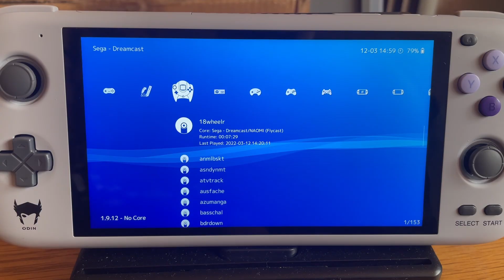New Odin Pro - Emulation Testing - Sega Naomi, Sega Atomiswave (LongPlay Retroarch)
Hello world, how are you doing?

In today’s video we will be testing the awesome games of Sega’s Arcades, Atomiswave & Naomi on the new Odin Pro…it’s a fantastic handheld but the old classics still hold true in my heart even though the Odin can pack a good punch! I still wanted to showcase it running on the Odin pro.

Love to know what games you wish to see next or what is your favourite Naomi & Atomiswave games?

I will have at least 2 more videos on this guys